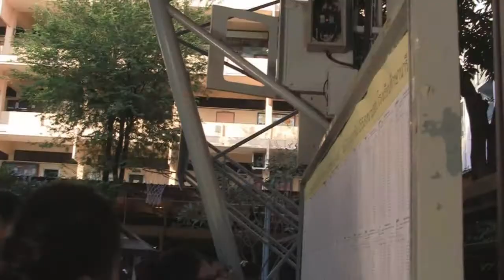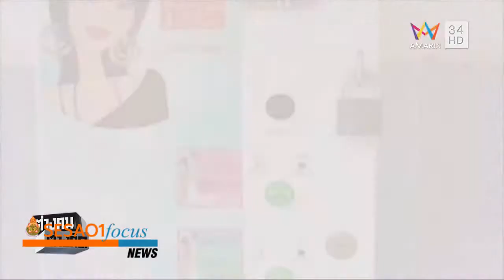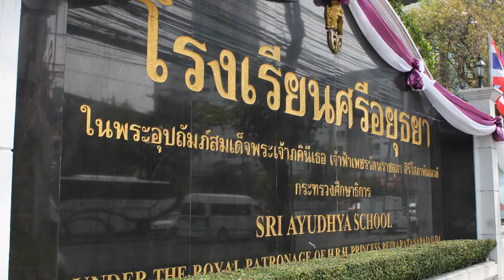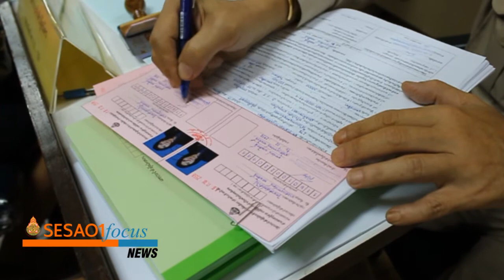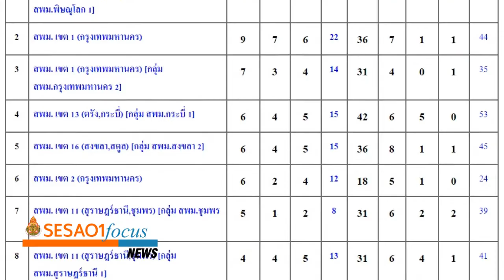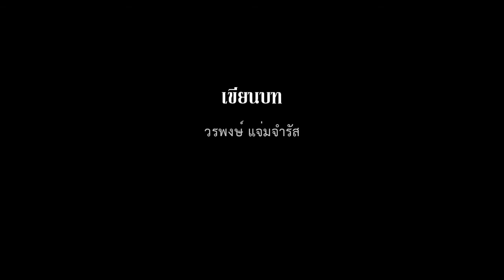การดำเนินการ สพม.1 เดือนกุมภาพันธ์ 2558 สพฐ.